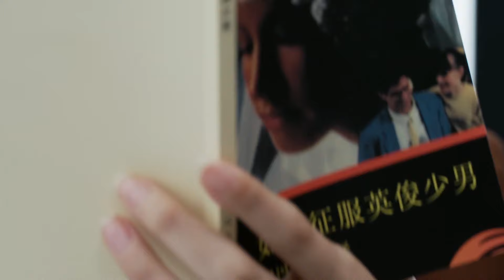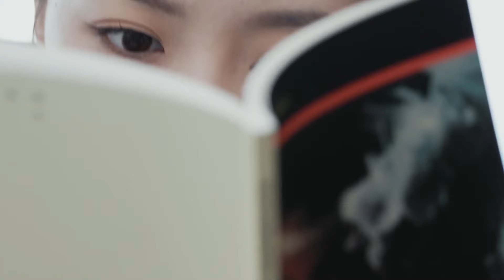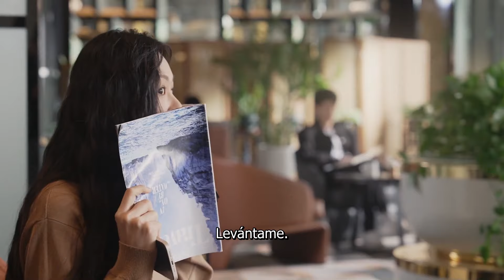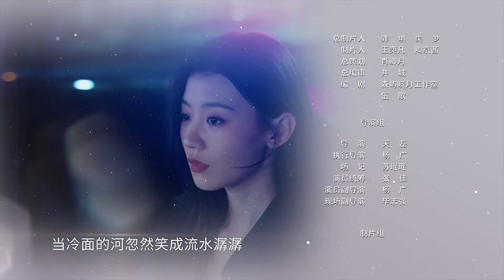【Capítulo 02】Cásate conmigo, Señor Xing | Marry Me, Mr Xing | Drama Box Español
Sinopsis：
La película cuenta la historia de "casarse con el hombre equivocado" entre Su Nian, una presidenta que se queda soltera a una edad avanzada debido al trabajo, y Xing Ge, el jefe de una empresa de seguridad que es frío por fuera pero cálido por dentro. Ella coqueteó con la persona equivocada, envió las flores equivocadas, actuó de manera coqueta y tierna con un hombre de mirada feroz, ojos feroces y palabras frías, Xing Ge, pero al final, descubrió que él no era su compañero de matrimonio, Xing Yi.